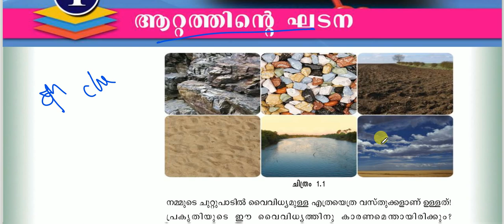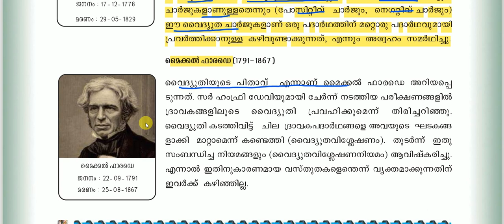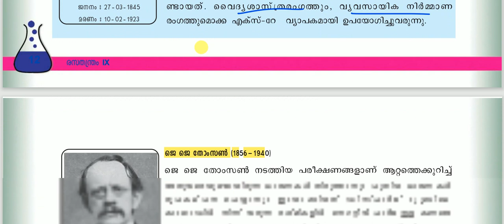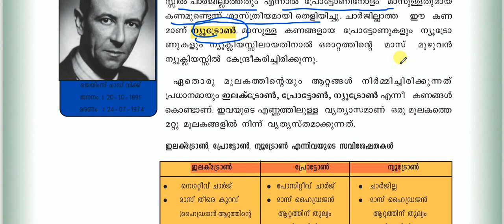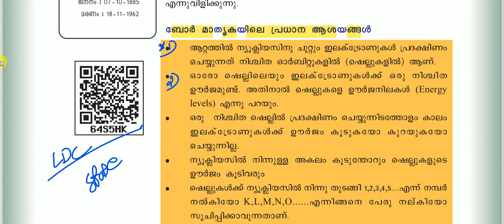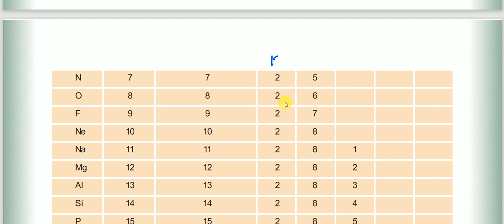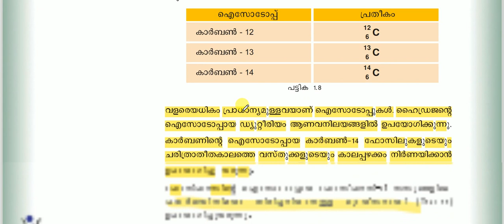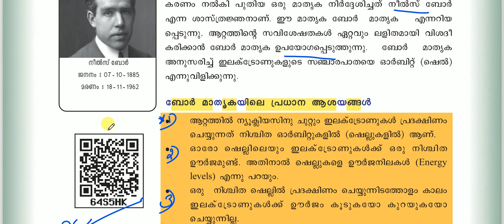SCERT CHEMISTRY 9TH CLASS ATOM | LDC | CPO